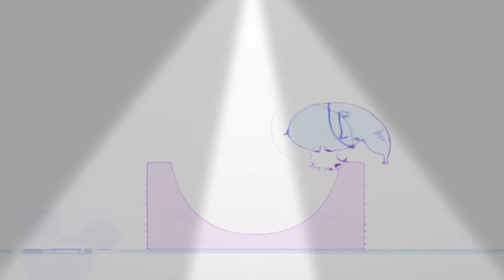4 березня 2023 р.(2)